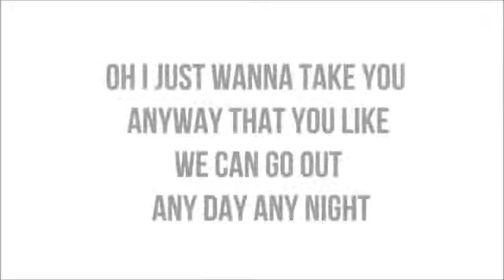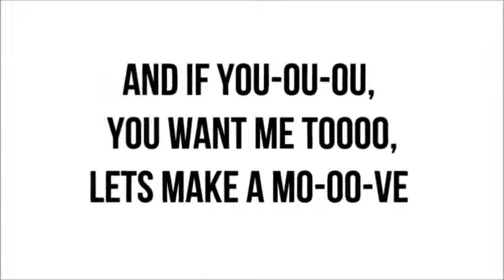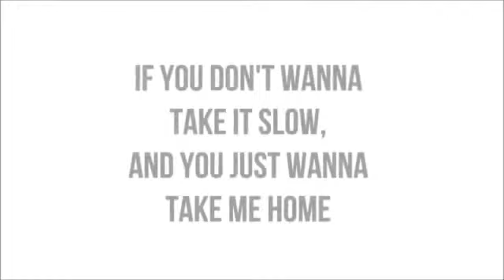kiss you One Direction LETRA